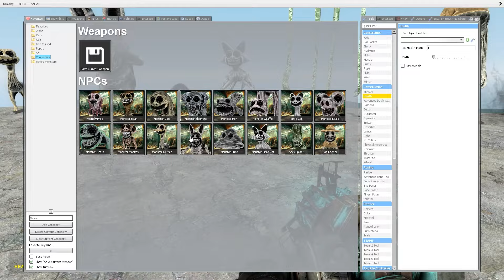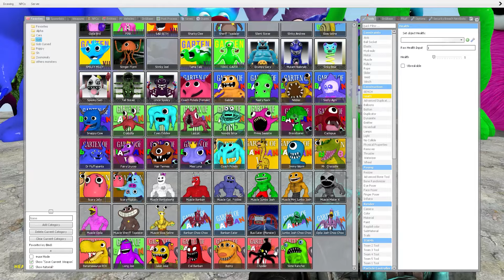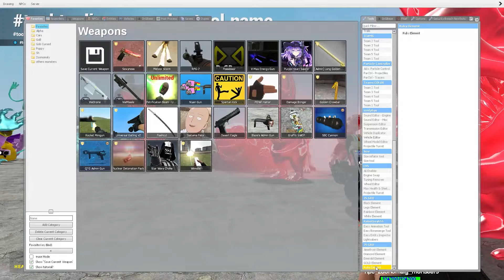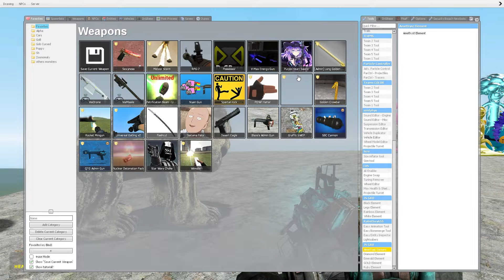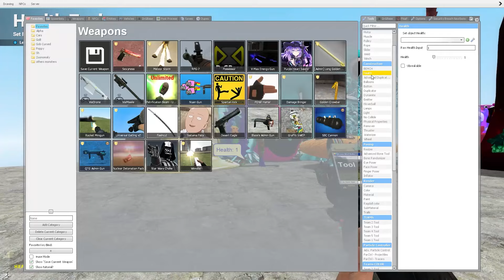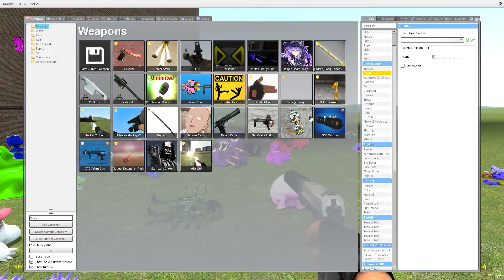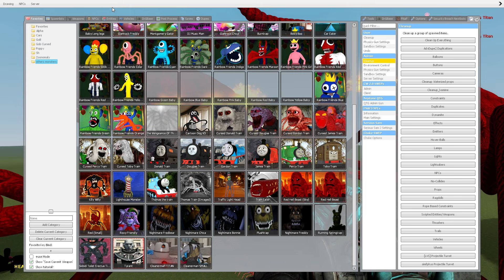KICKING ALL ZOONOMALY MONSTERS VS GARTEN OF BANBAN Family VS BIG TOWER- Garry's Mod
🔥Hello, My Friends! And I will try to create even more interesting videos for you!🔥
Happy viewing!